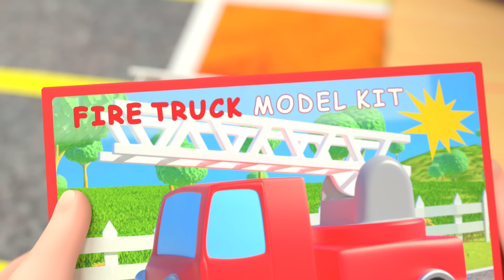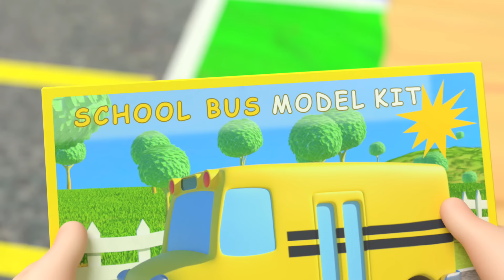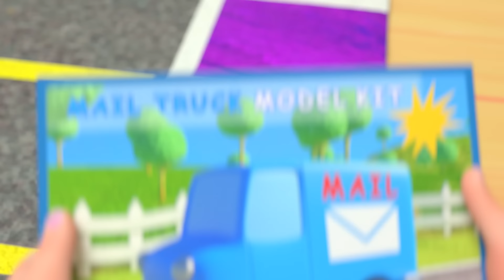Das bunte Autolied | CoComelon Deutsch | Cartoons und Kinderlieder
Das bunte Autolied
Lerne die Farben mit den bunten Autos in diesem tollen Video für Kinder.

2 Kinder,
Papa: Bau’n wir Spielzeugautos auf,

  schnelle bunte Autos auf.

  Bau’n wir Spielzeugautos auf,

  welche Farbe soll es sein?  Rot!

  Rot mal‘ ich die Feuerwehr an.

Junge: Wooh! Die sieht toll aus!   -    -   -   -   -

  welche Farbe soll es sein?  Orange!

  Orange mal‘ ich den Muldenkipper an.

Mädchen: Wooh! Der sieht toll aus!   -    -   -   -   -

  welche Farbe soll es sein?  Gelb!

  Gelb mal‘ ich den Schulbus an.

Jayjay: Wooh! Der sieht toll aus!   -    -   -   -   -

  welche Farbe soll es sein?  Grün!

  Grün mal‘ ich das Müllauto an.

Junge: Wooh! Das sieht toll aus!   -    -   -   -   -

  welche Farbe soll es sein?  Blau!

  Blau mal‘ ich das Postauto an.

Mädchen: Wooh! Das sieht toll aus!   -    -   -   -   -

  welche Farbe soll es sein?  Lila!

  Lila mal‘ ich den Eiswagen an.

Kinder: Rot!  Orange!  Gelb!  Grün!  Blau!  Lila!

Weitere tolle und unterhaltsame Playlisten: